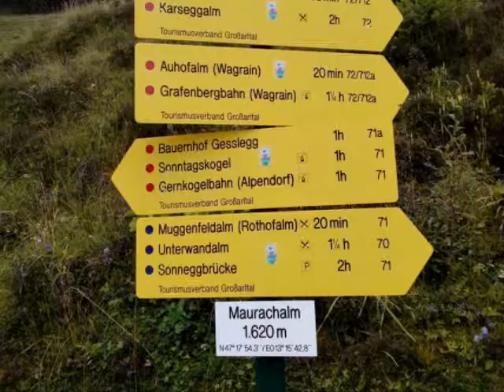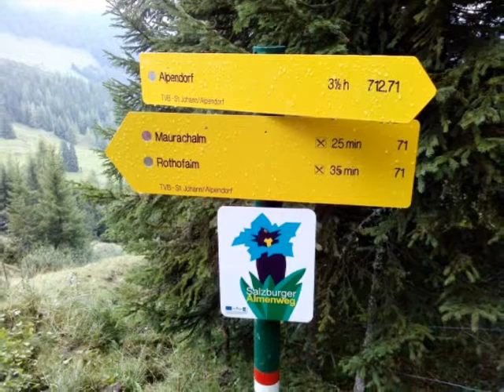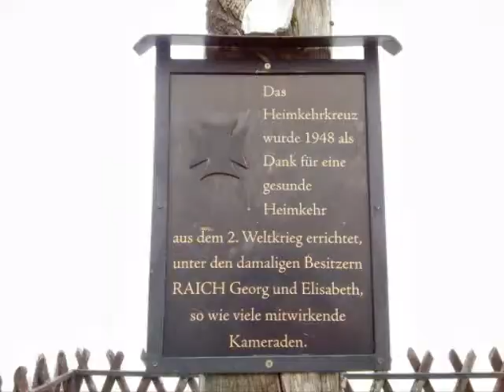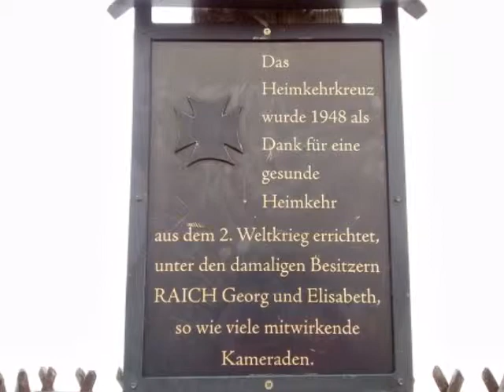19-08-2014 | Genusswanderung mit Maria | Maurachalm - Sonntagskogel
Wir laufen von der Maurachalm zuerst einen Forstweg, dann einen schmalen Pfad durch den Wald, bis wir im Schigebiet St. Johann/Alpendorf herauskommen. Von dort aus geht es weiter bis zum Sonntagskogel. Der letzte Anstieg ist sehr steil. Am Gipfel haben wir leider keine Sicht, trotzdem machen wir eine kurze Pause. Beim anschließenden Abstieg müssen wir sehr gut aufpassen, weil es durch den Regen der letzten Tag sehr nass und rutschig ist. Auf unserem Weg begleiten uns zuerst ein paar Pferde, dann folgt uns eine ganze Kuhherde im Laufschritt, was meine Wanderer ein bißchen nervös macht.

Wir kommen dann an der unbewirtschafteten Auhofalm vorbei und sind kurz darauf am Ziel, der Maurachalm, angelangt.  Dort stärken wir uns mit Käsebrot und Bauernkrapfen, die vorzüglich schmecken. Bei Ziehharmonikamusik lassen wir diesen schönen Wandertag ausklingen und lassen uns schließlich wieder mit dem Taxi abholen.

Besonderheiten: Da wir den Anstieg bis zur Alm nicht haben, können wir oben eine schöne Runde mit Gipfel bewältigen.